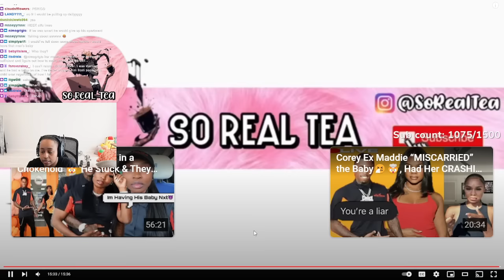Corey ex Maddie was actually PR3GN@NT 😱⁉️ Jordan has a message for his BM 😱 "I'm gonna CR@SH out"😱